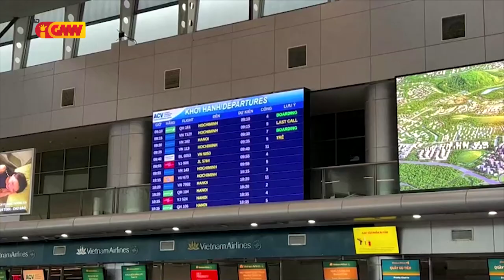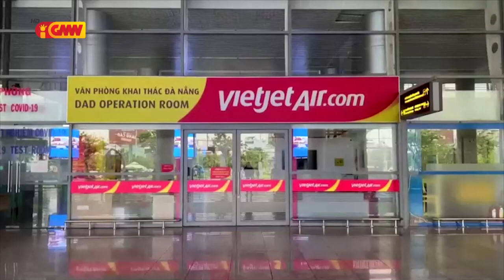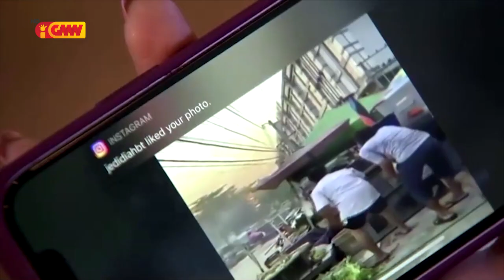ASEAN NEWS - 30 September 2022